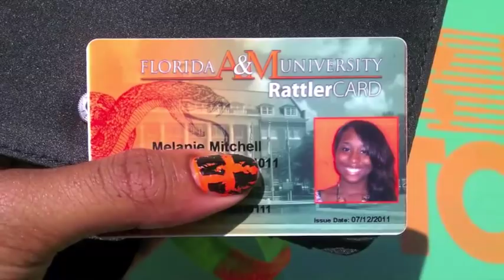FAMU Orientation (OLs, TOPS, Block Parties)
Follow the 2012 Orientation Leaders!